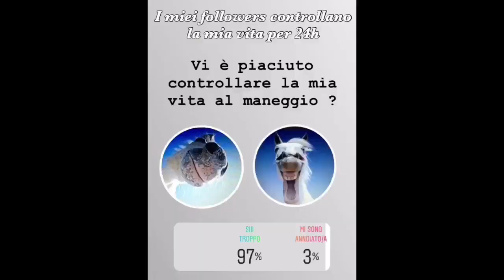I miei followers controllano la mia vita al maneggio! | Chiara e Cappu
Seguitemi sui miei social :
Musical.ly : @its.kiraaaa
La mia crew : Instagram =
potete trovarci anche qui su YouTube: crew of riders

14 | 03/05/04
Monto da 9 anni
in gara salto 80 cm in casa di più .
registro con iPhone e edito con iMovie

Sul mio cavallo ||
Biscuit soprannome Cappuccino
17/18 yo - altezza al garrese 149cm
Razza : sconosciuta
Manto : buckskin